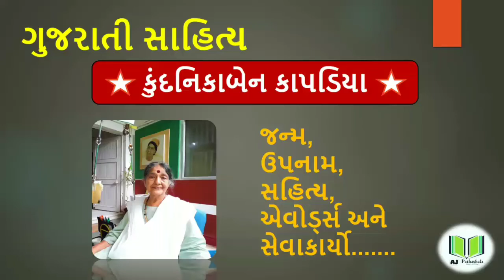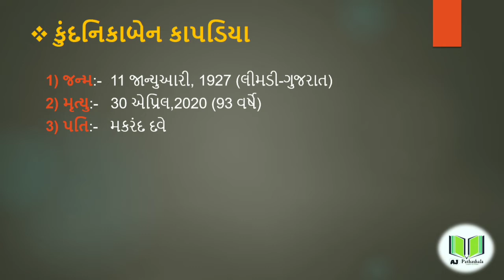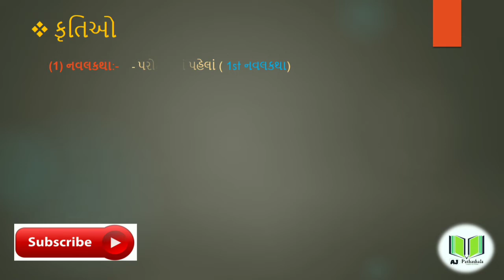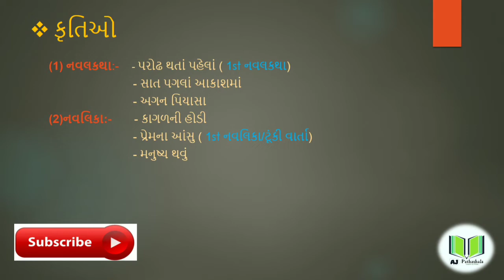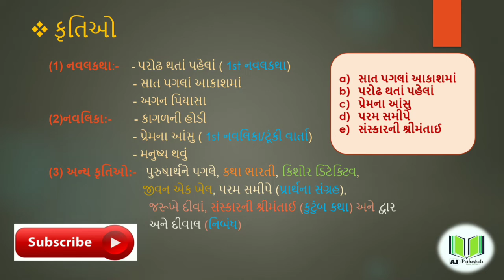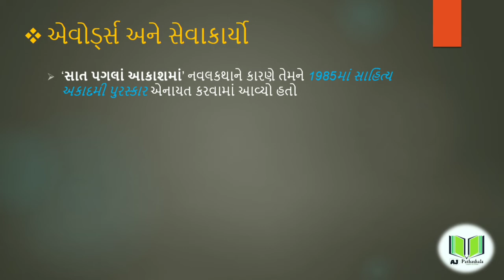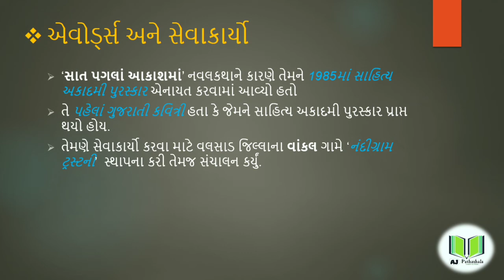ગુજરાતી સાહિત્યકાર કુંદનિકાબેન કાપડિયા By Aj pathashala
ગુજરાતી સાહિત્યકાર 'કુંદનિકાબેન કાપડિયા', તમામ માહિતી By Aj pathashala

આ વીડિયોમાં આપણે કુંદનિકાબેન કાપડિયા વિશે જોશું, તેમનું ઉપનામ, કૃતિઓ, પંક્તિઓ, એવોર્ડ્સ.. etc.

ગુજરાતી સાહિત્ય કવિત્રી: કુંદનિકાબેન કાપડિયા
ગુજરાતી સાહિત્ય અકાદમી પુરસ્કાર
સાત પગલાં આકાશમાં, પ્રેમનાં આંસુ. etc.